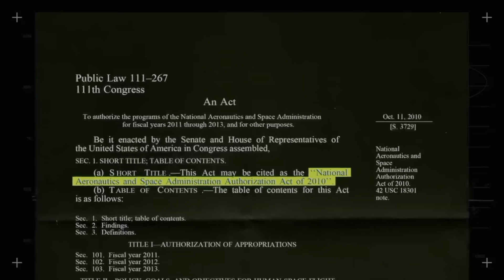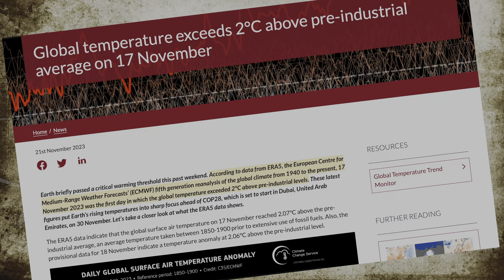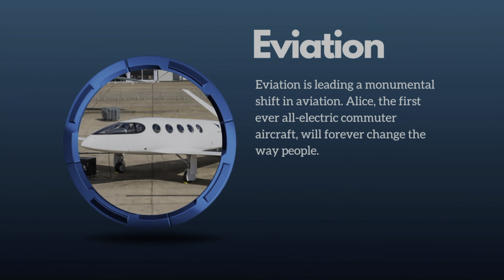Top Players in Electric Aviation Explained 2024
In this video, we're exploring the top companies pushing the boundaries of electric flight. From established aerospace giants to innovative startups, discover who's leading the charge toward a greener future in the skies. Whether you're an aviation enthusiast or just curious about sustainable tech, this is one flight you won't want to miss!